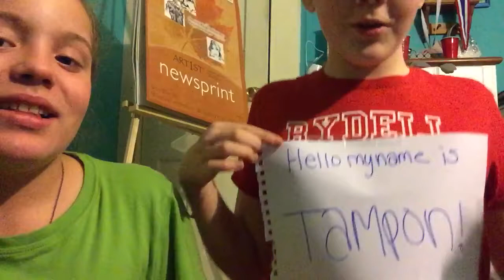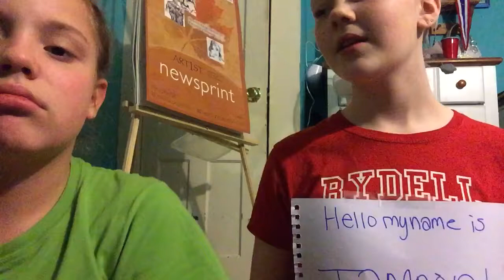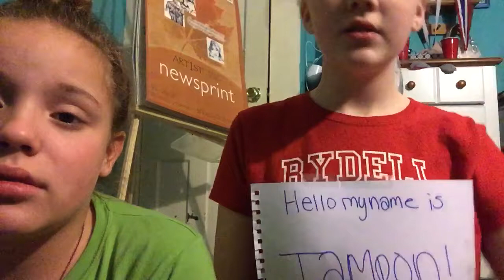Pads vs tampons